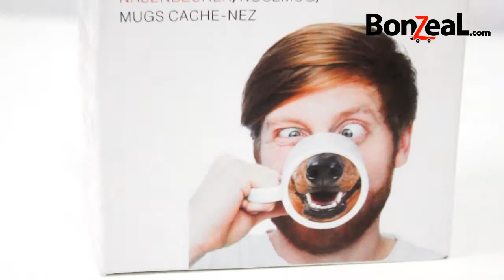Doggy Style Coffee Mug By BonZeaL.com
Comment YES if you want One
Certain mugs for coffee and tea can be so boring.
Upgrade your collection with the Nose Mug Doggy Style Dog mug! You'll be barking in delight with each sip.
This porcelain mug features a dog's nose on the bottom and is very easy to clean. It makes a wonderful gift for friends, family members, or pet lovers!
The funny ceramic cup is so creative with half a dog face printed at its bottom. Just try it, and make drinking a funny and amusing thing.
Features:
Item name: Doggy style Mug
Apply to:Coffee,Milk,Tea,Juice and so on.
With a dog face printed at its bottom, very cute and funny.
Integrating the dog face with your face when you drink, creating an amazing and amusing visual 3D effect.
High-quality ceramic material; Simple but fashionable design.
Making drinking a funny and amusing thing.
Perfect to use at parties to create hilarious atmosphere.
Making a great gift for your friends.